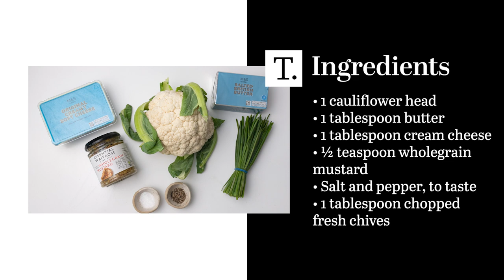Simple Mashed Cauliflower Recipe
When you want something creamy and delicious to go with your steak, but you're cutting back on carbs, add this simple mashed cauliflower recipe to your lineup.